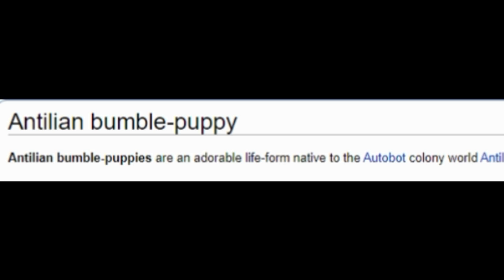We gave bumblepuppies a design!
Writer: Emperor Kumquat
Concept artist: Illusive Dreamss

Song:
Petit Poney